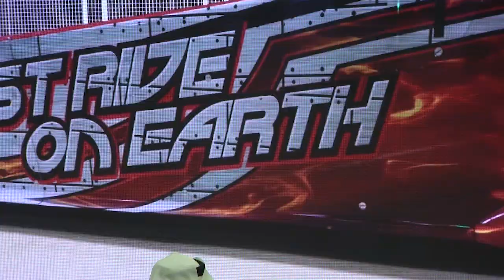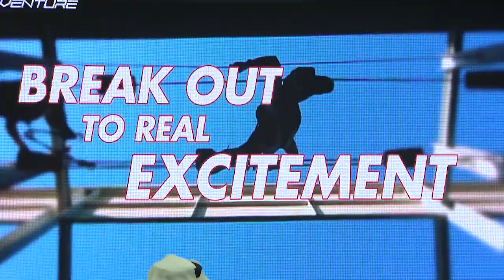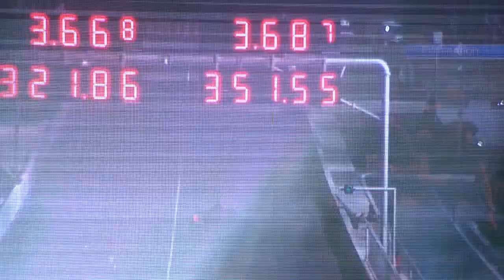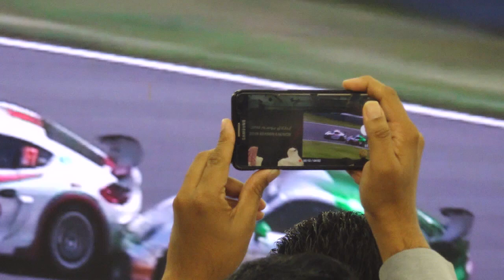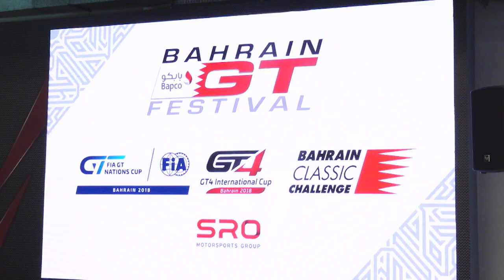BIC PRESS CONFERENCE 2018-2019 SEASON